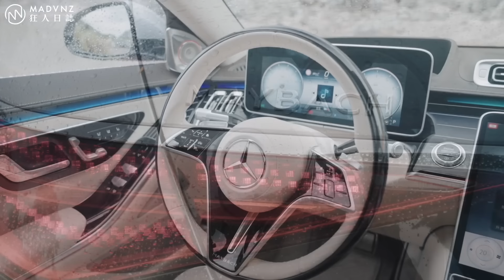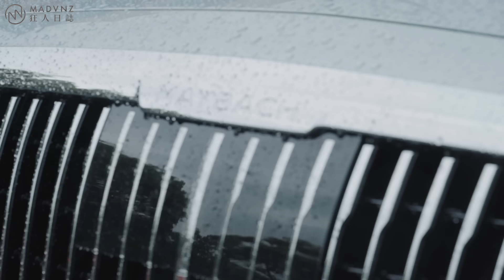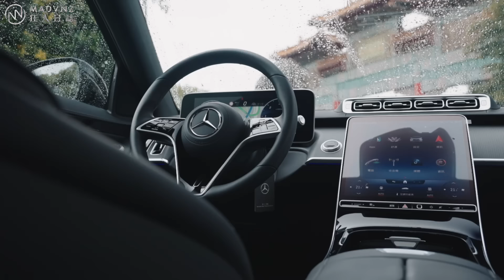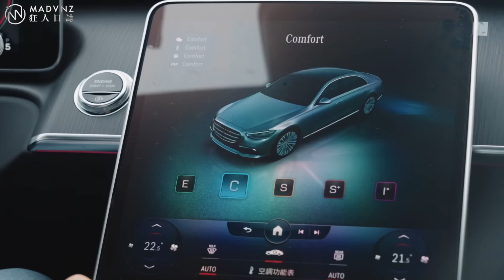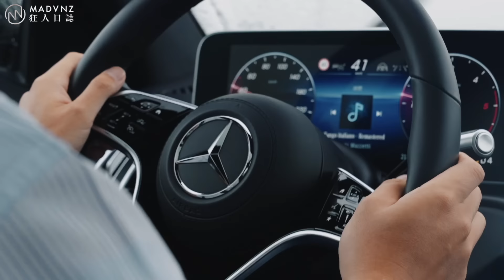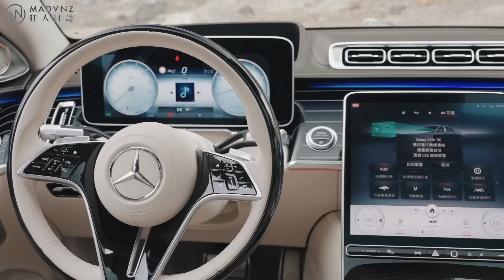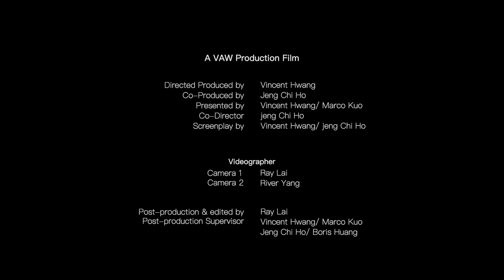[試駕最前線] 一頁齊柏林：Mercedes-Maybach S580 4MATIC的陸地飛行所見所聞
“Maybach”，這曾是代表地表最昂貴陸地移動方式的代名詞，也是那所謂豪華與極致的房車之巔，但在時空推送之下，曾經的Maybach變成了”Mercedes-Maybach“，雖然人們對她的仰望與崇拜仍溢於言表，但在歐陸大地那似乎更懂得彰顯優雅與尊貴的英國人眼裡，宛如陸地空母的Mercedes-Maybach，不過是過於低調的德國理性演繹。

更甚者，在本源起的S-Class一如繼往的強大之餘，Mercedes-Maybach S580 4MATIC，到底是以什麼樣的自信姿態，來給出這超過1200萬的售價呢？